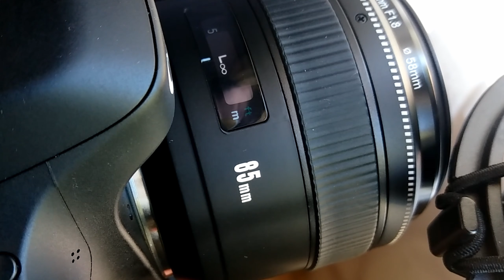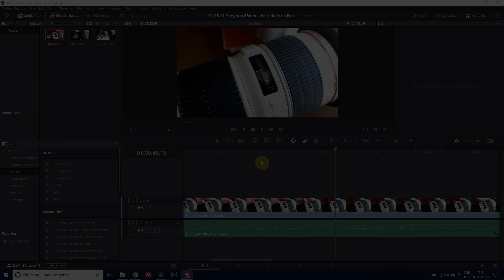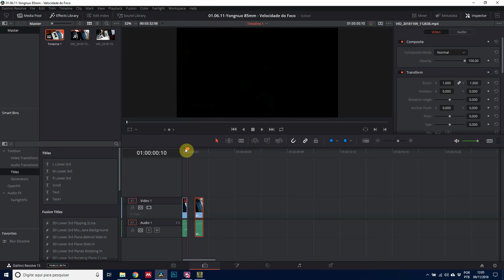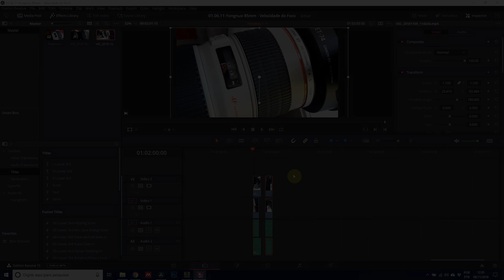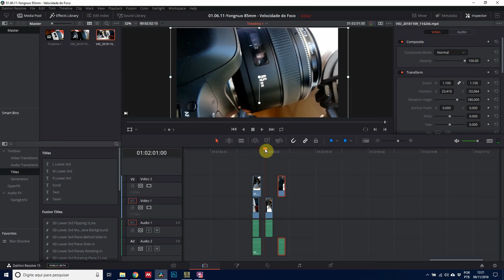Yongnuo 85mm - Foco lento - Será?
Algumas pessoas costumam comentar que a Yongnuo tem o foco lento e sem dúvida alguma isso pode ser visualmente percebido, principalmente quando comparado com motores de foco mais modernos como o USM da Canon ou o HSM da Sigma.

Mas a questão é, quanto mais lento é o foco da Yongnuo?

Neste vídeo vamos medir esta diferença para que você possa decidir se ela existe, se é significativa, mas principalmente, se vale a diferença de preço.

E aí, qual será o resultado?

Equipamento:
Computador: MSI GL73 8RC
Gravação de vídeo: Canon EOS 80D
Canon EOS Rebel T6
Lentes: Yongnuo 50mm f/1.8
Sigma 17-50 f/2.8
Canon 18-55mm f/3.5-5.6
Gravação de áudio: Canon EOS Rebel T6, Canon EOS 80D, ZoomH1n e Audio-technica AT2035
Zoom H1n
Bateria LP E6n
Eliminador de bateria - Fonte Ack
Cabo dados
Cabo Mini HDMI para HDMI
Cabo extensor USB
Software de gravação e edição de áudio: Cubase LE AI Elements 9.5, Audacity e DaVinci Resolve
Miniatura (Thumbnail)
Iluminação: Softbox caseiro, Iluminador de LED 160
Música
Track: Arensky - Shallows